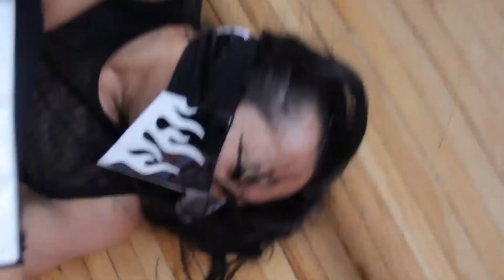Súper Ciudadano, O.T Fernández y Jorge Kebrada vs Patán, Douky y Black Thunder.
Lucha semifinal en Toryumon en el Plan Sexenal entre Súper Ciudadano, O.T Fernández y Jorge Kebrada vs Patán, Douky y Black Thunder.